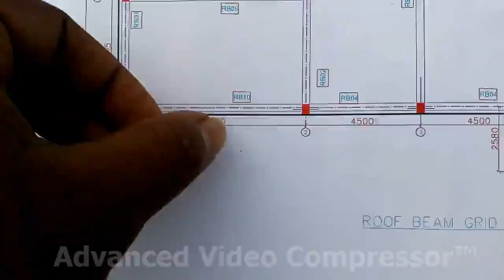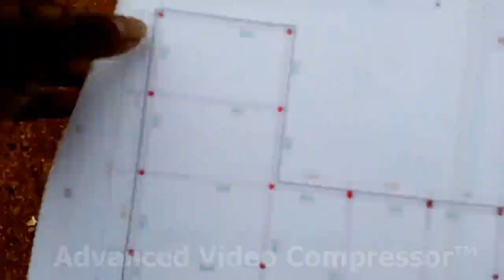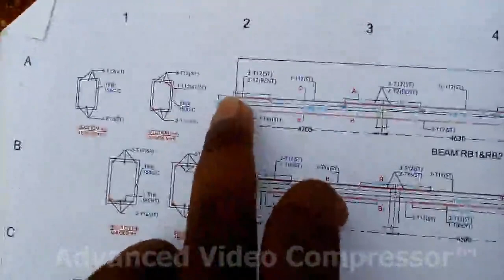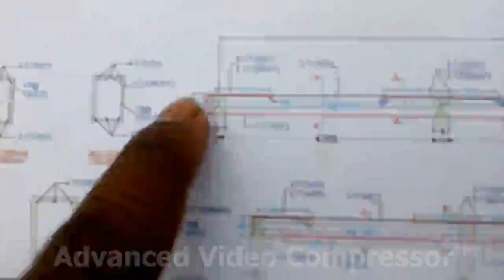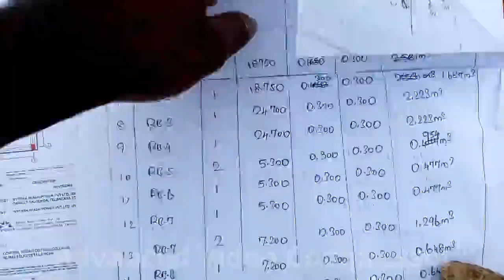7 Roof slab and roof beam concrete quanity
In this video clearly explained about how to take the quantity of roof slab and beam